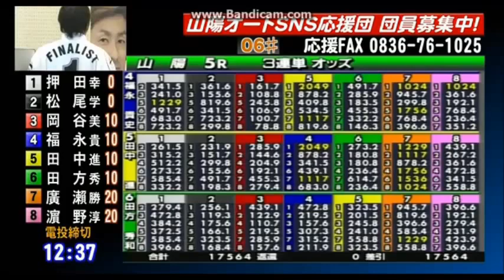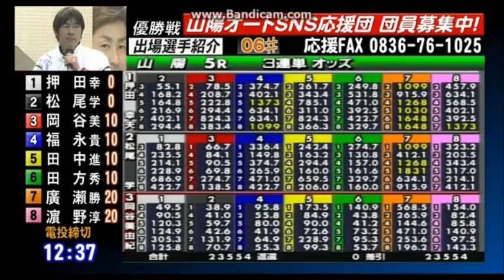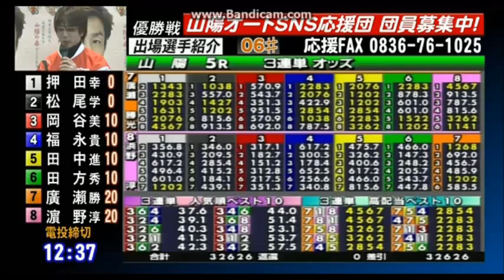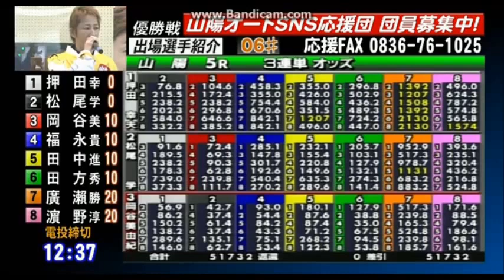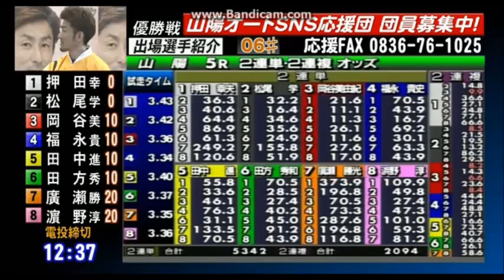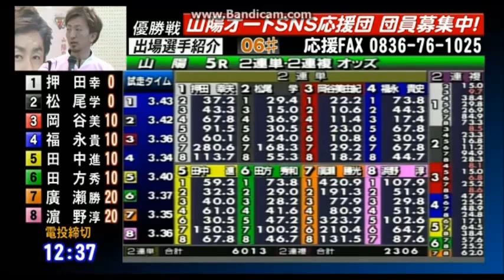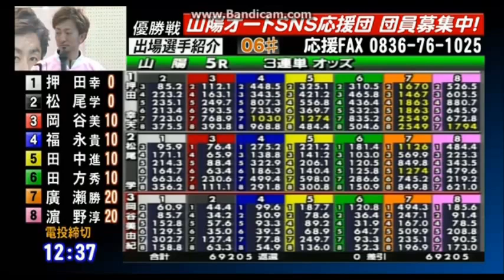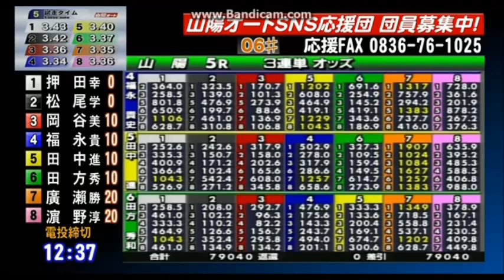山陽オートレース 優勝戦出場選手インタビュー（5Ｒ発売中）第23回ＧⅠ平成チャンピオンカップ 五日目 2017年4月23日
山陽オートレース　優勝戦出場選手インタビュー（5Ｒ発売中）
　開場52周年記念スポニチ杯　第23回ＧⅠ平成チャンピオンカップ
（2017/04/19～2017/04/23）　五日目　2017年4月23日